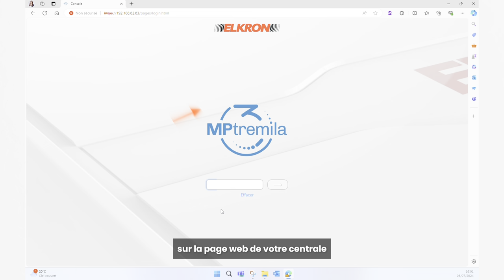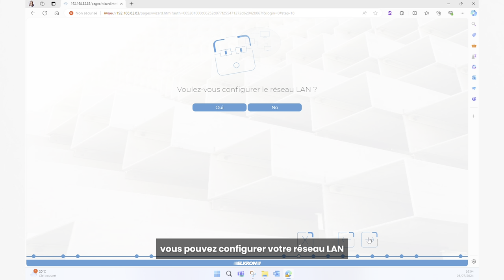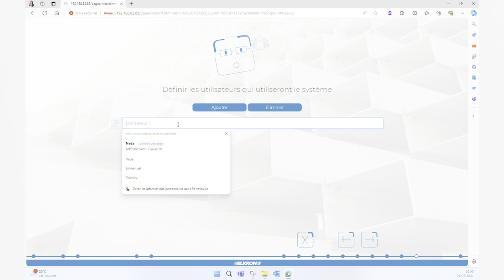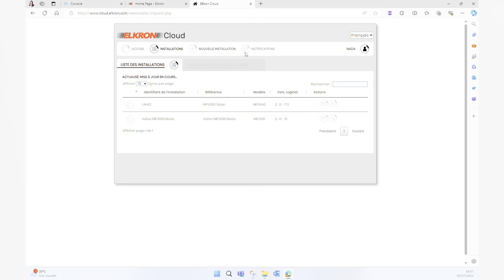Tutoriel programmation MP3000 mode easy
Découvrez pas à pas la configuration d'un kit MP3000 en mode EASY
La seule centrale anti-intrusion hybride avec Webserveur embarqué.

Profitez de l'assistant virtuel eMPI pour une programmation EASY et une installation rapide !